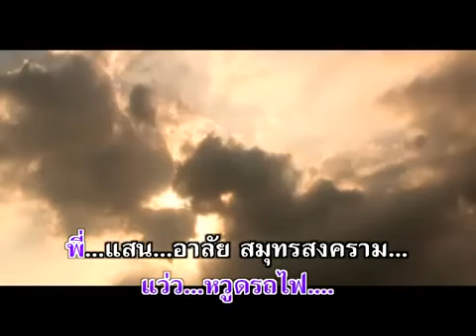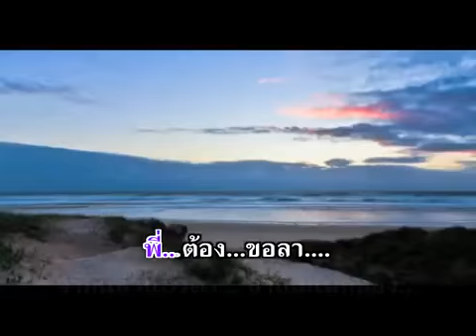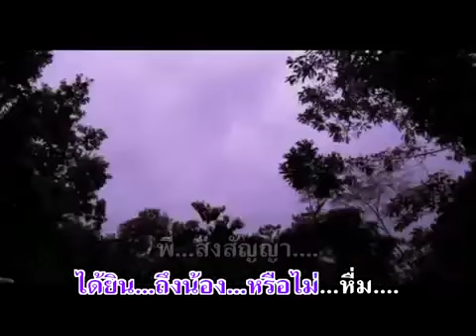ลาสาวแม่กลอง พนม นพพร